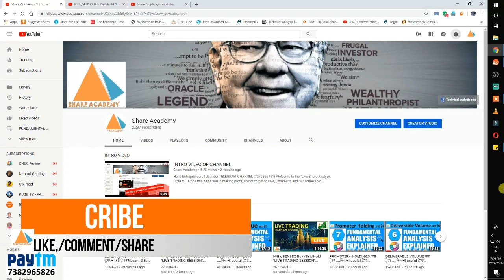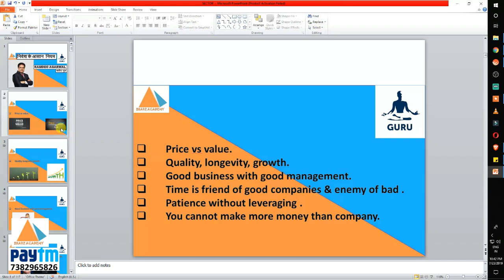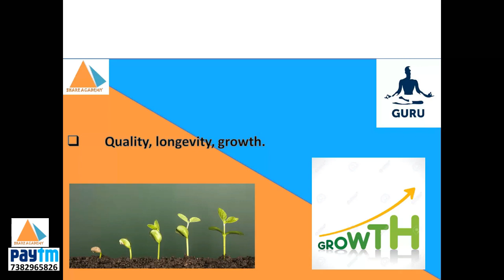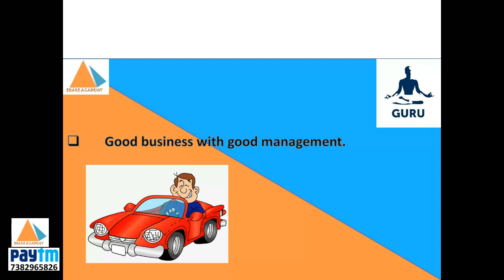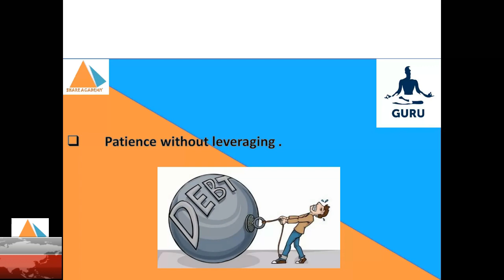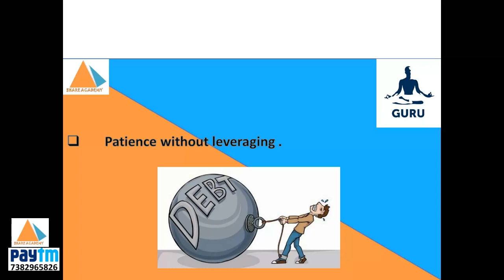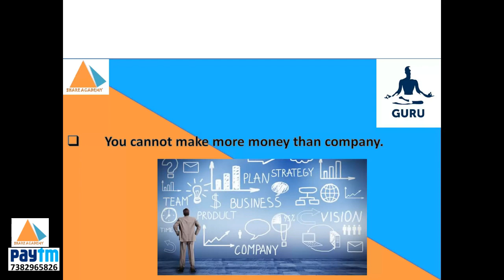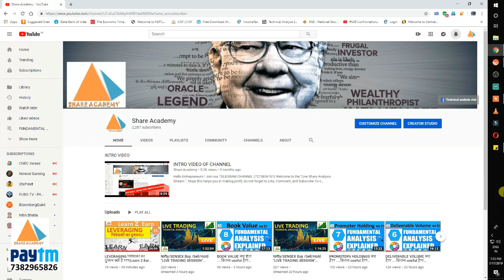RAMDEO AGARWAL (निवेश के नियम मार्किट गुरु से ) , LEARN HOW TO INVEST IN MARKET